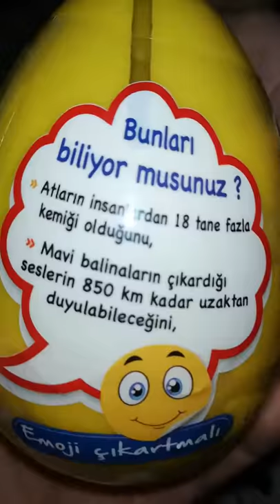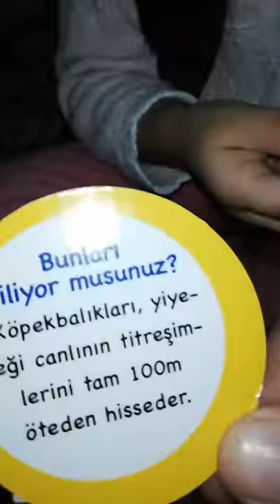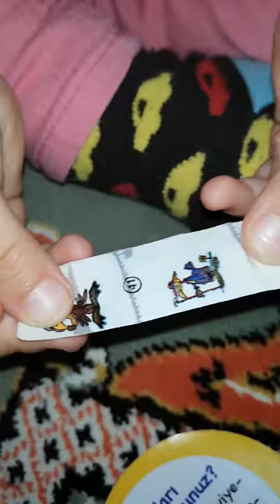Buğleme babası neler almış baktık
Buğleme babası sürpriz yumurta almış.açtık İçinden çıkanlara baktık. Topaç ve tosbik çıktı. Çizgifilm tadında eğlenceli çocuk videosu.